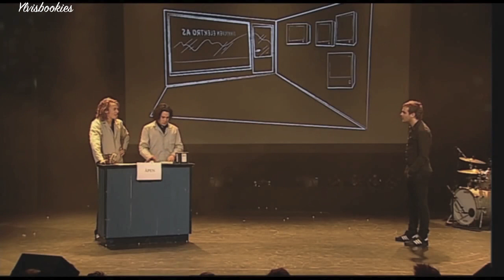Ylvis sells iPod (English subs)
From their concert tour "Ylvis III"
Upload by Julia B. English translation by Quirentia. English revising by Anni J. Subs by Tessa Lande.